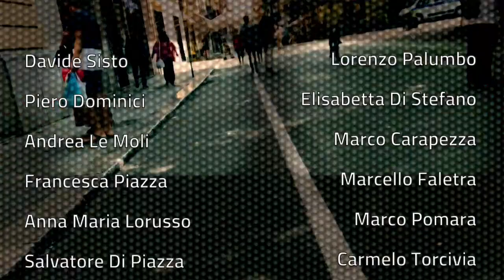Promo Festival delle Filosofie - Palermo 2018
Scopri il programma